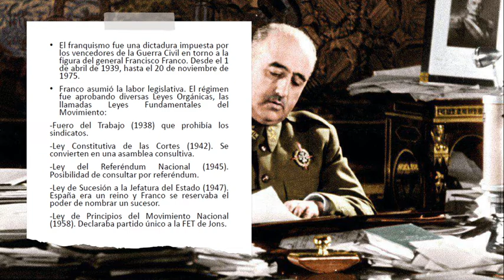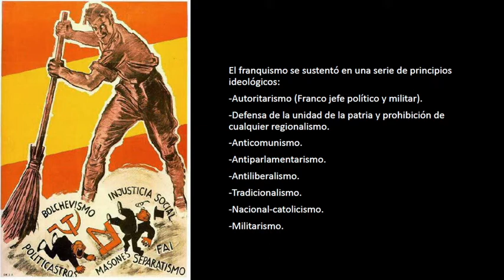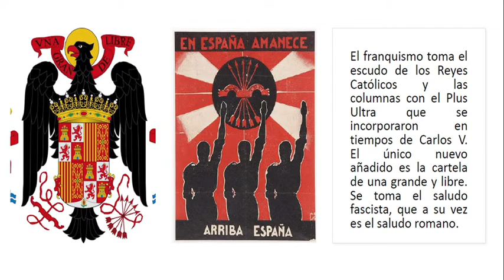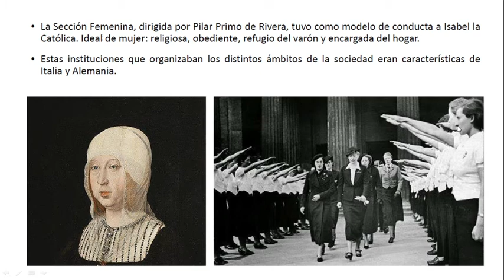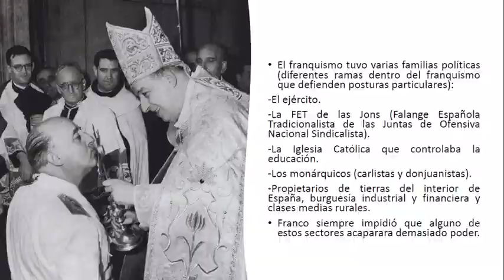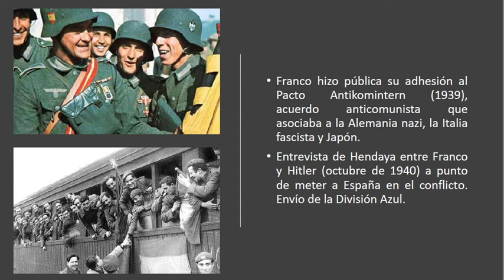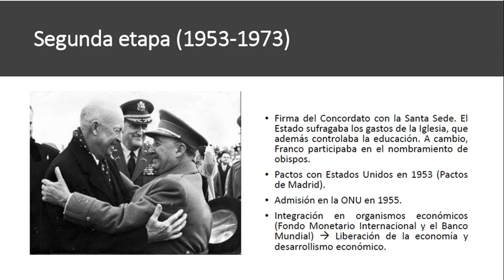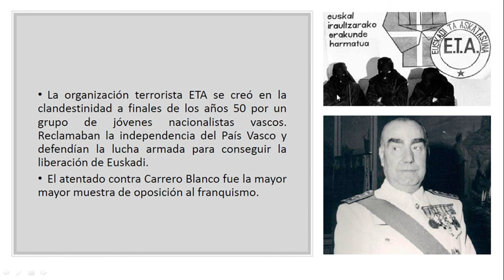11.1 La construcción del Estado franquista